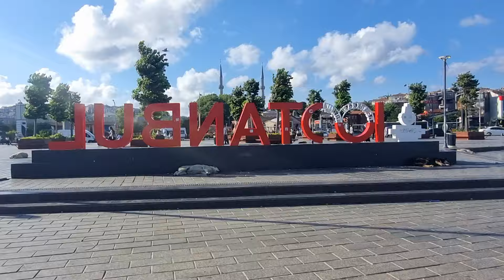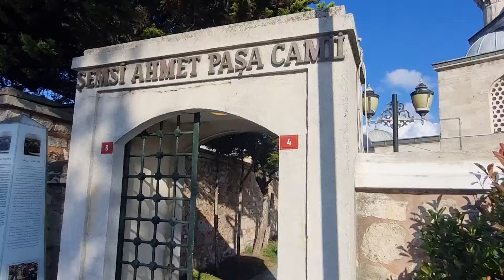Üsküdar, Istanbul 🇹🇷 Summer Walk - 2024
- A walk along the Üsküdar coastline. -